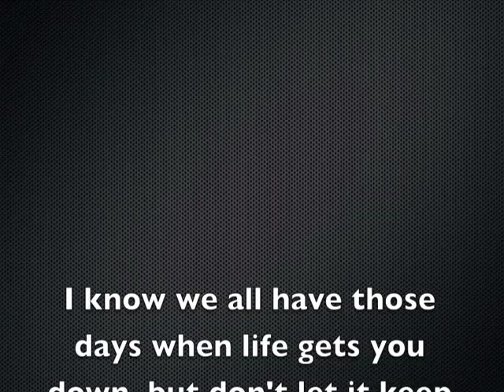"Stronger" Original Song By Tatiana Barbosa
I OWN COPYRIGHTS ©

Hey Loves, I know everyone's been asking about some original songs of mine so what I decided to do was every once in awhile give you a little preview of some material I've written. This song is called "Stronger" my little sister Talia helped write a little of it as well.